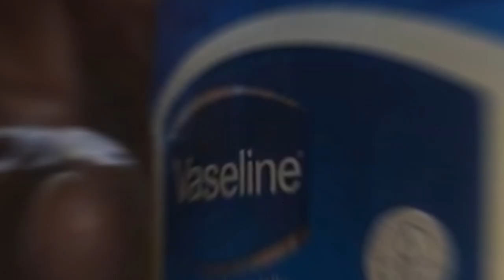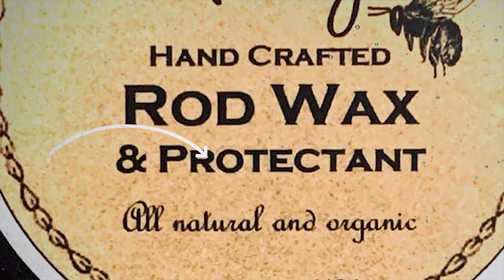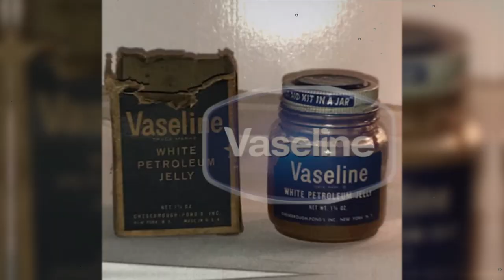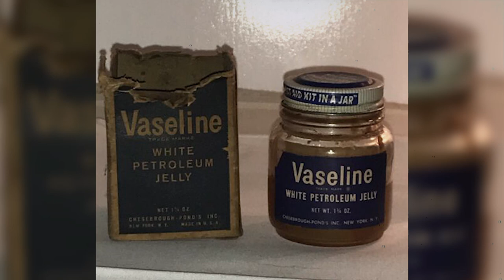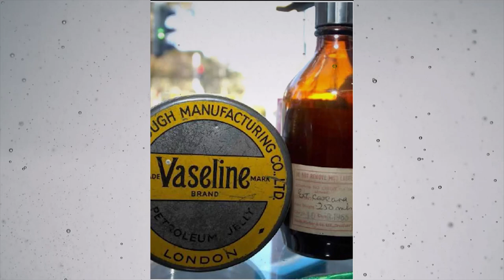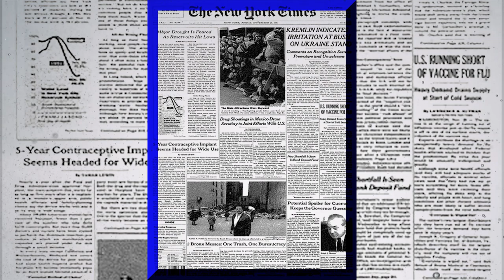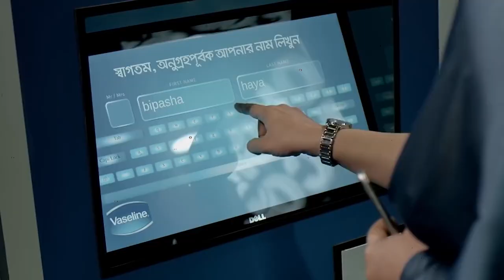Dark Secrets of Vaseline: The Inspiring Journey of Robert Chesebrough's Timeless Skincare Icon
Dive into the chilling history of Vaseline! Discover the eerie mysteries surrounding its creation, and the spine-tingling challenges faced by its inventor, Robert Chesebrough. Uncover the evolution of this timeless skincare icon that continues to haunt bathroom cabinets worldwide. Don't miss this intriguing tale of secrets and skin in our latest video!.